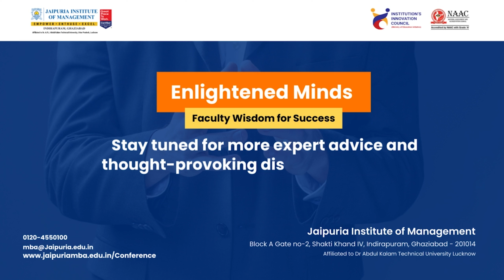Mastering Positive Body Language: Your Key to Interview Success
Welcome to our insightful video on showcasing positive body language during an interview. Your body language speaks volumes about your confidence and professionalism, making it crucial to understand its impact. Join us as we explore essential techniques that will set you apart in your next interview. Learn the art of maintaining an upright posture that exudes engagement and attentiveness. Discover the power of maintaining strong eye contact to demonstrate your interest and active listening skills. Uncover the secrets of using appropriate gestures to enhance your message, conveying honesty and sincerity. Finally, we'll delve into the realm of facial expressions, unveiling how a genuine smile and enthusiastic nod can leave a lasting impression. By mastering positive body language, you'll make a remarkable first impression and enhance your chances of interview success. Get ready to unlock the potential of nonverbal communication and propel your career forward. Best of luck in your next interview!